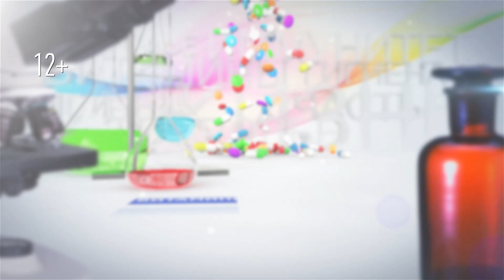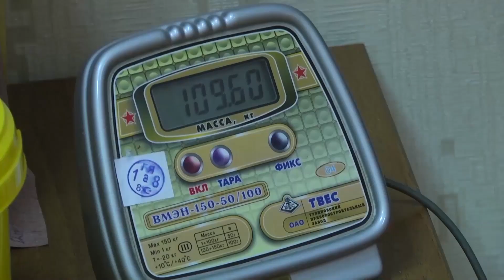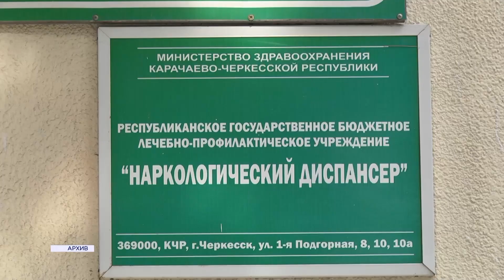Здоровье - Психиатр-нарколог Г. Труфанова (08.01.2023)